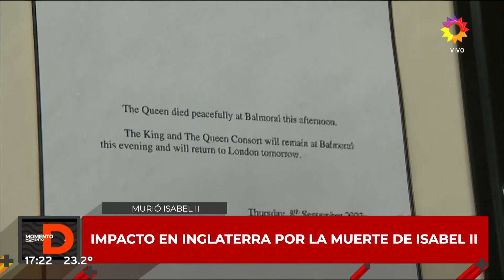Así es el protocolo de la muerte de la Reina de Inglaterra ¿Cómo será el furturo de Carlos y Camila?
Momento emitido el jueves 08 de septiembre de 2022 en Momento D.